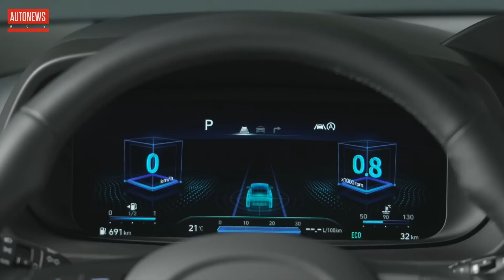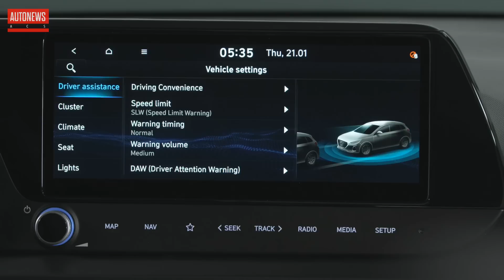Новый Hyundai BAYON (2021): маленький кроссовер с турбомотором!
Компания Hyundai официально представила новый компактный кроссовер Bayon, который должен стать самым доступным SUV в линейке южнокорейской марки.